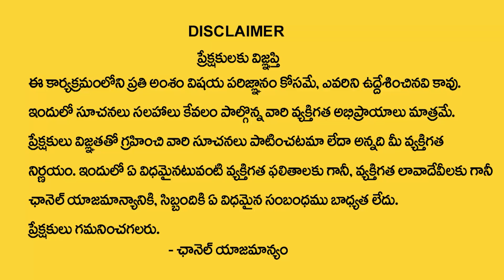Evaru Meelo Koteeswarulu 1 Crore Winner Raja Ravindra First Interview | NTR Evaru Meelo Koteeswarulu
Watch